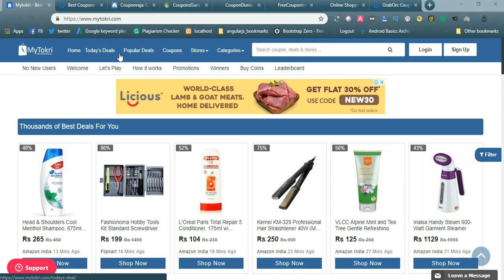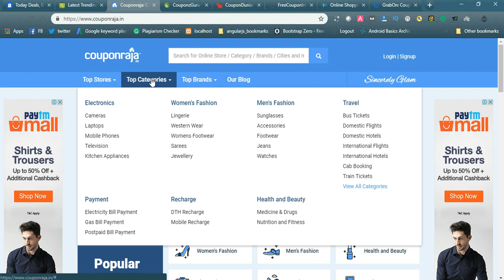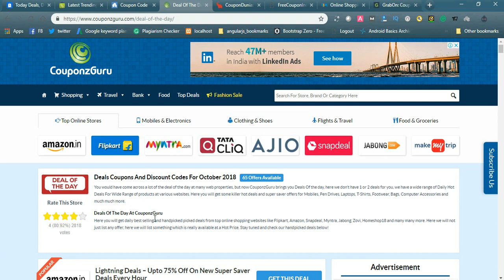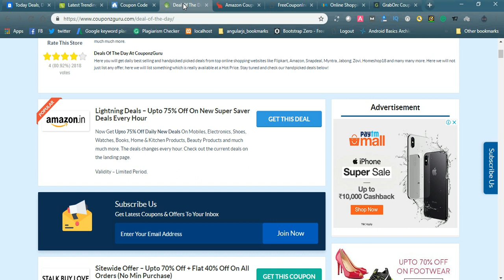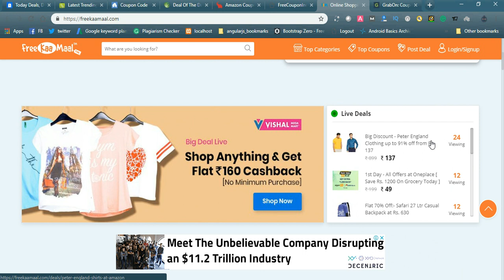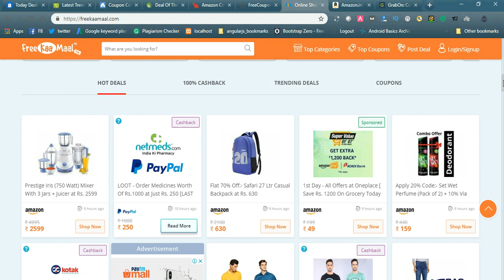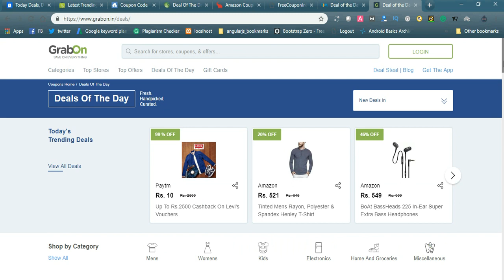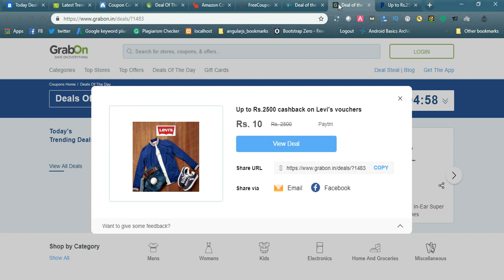8 Best Coupon Websites in India